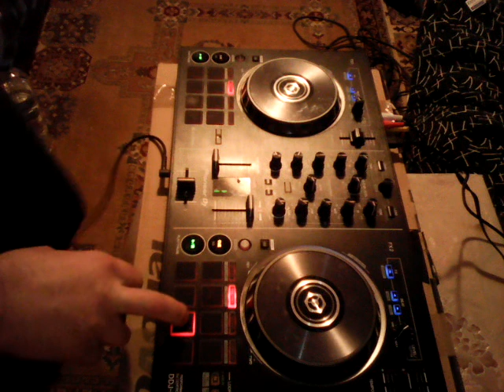Pioneer ddj recordbox. Daniel amateur.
Dj mix amateur